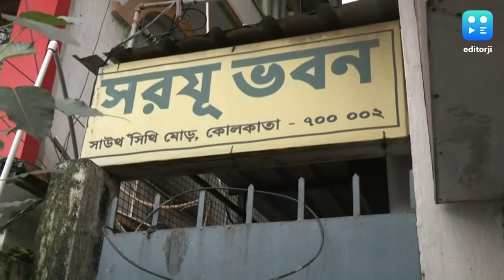RG Kar Case :মেডিক্যাল ইকুইপমেন্ট সাপ্লায়ার Sandip Jain র বাড়িতে ED তল্লাশি, কী পেল?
এবার ওষুধের ইকুইপমেন্ট সাপ্লায়ার সন্দীপ জৈনের বাড়িতে তল্লাশি চালাল ED। তাঁর কোম্পানির নাম সিটকো। সেখানেই তল্লাশি চালানো হয়। তাঁর গোটা বাড়ি এবং অফিস ঘিরে রেখেছেন CISF জওয়ানরা।